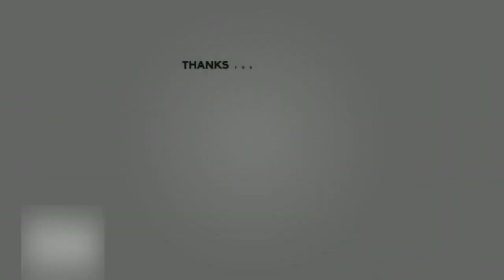First 45 Minutes of Bless Unleashed on Console! (Xbox Gameplay)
Dgamer tries out Bless Unleashed for the first time!